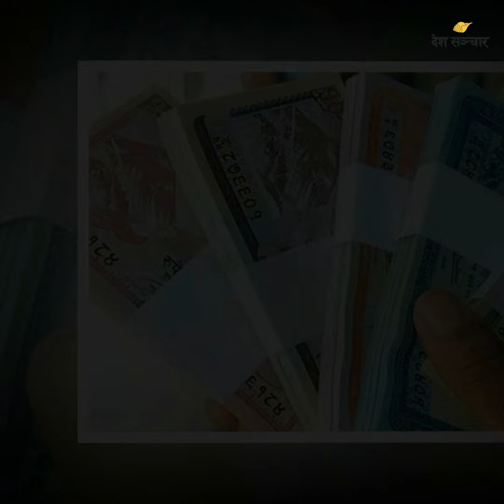दसैँका लागि कट्कटिएका सुकिला नोट असोज १३ गतेदेखि साट्न पाइने। Dashain